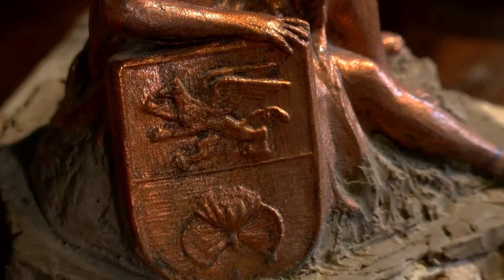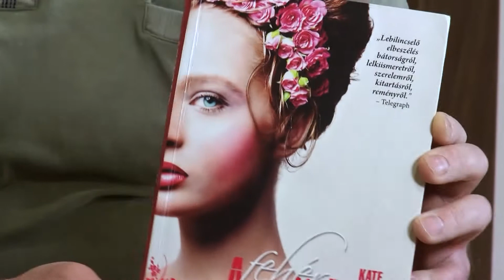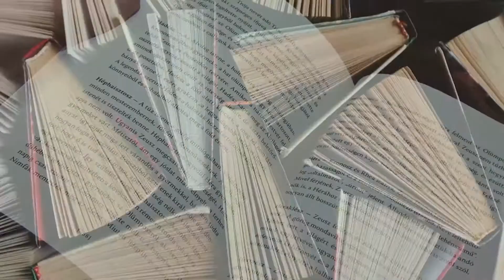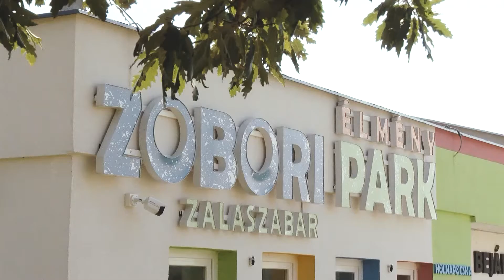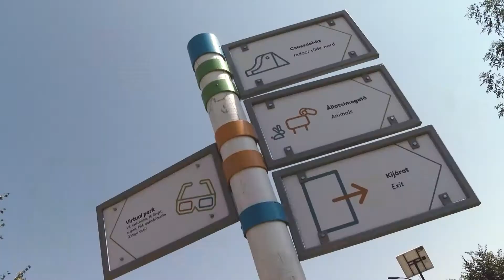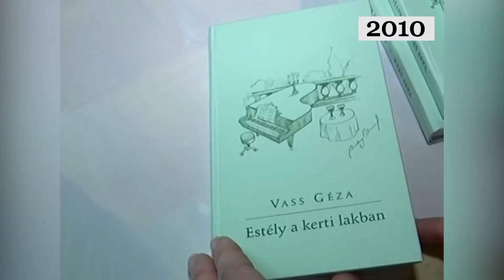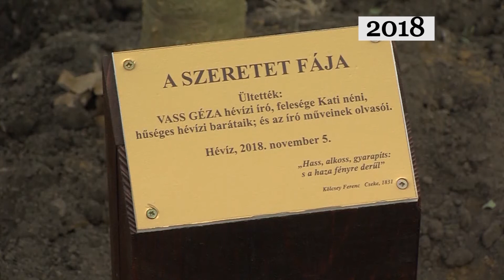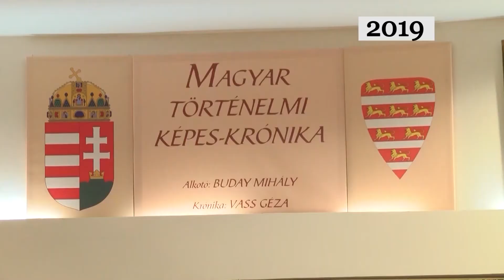Helyben Vagyunk (2021.02.18.)